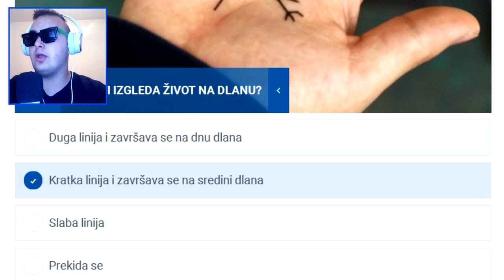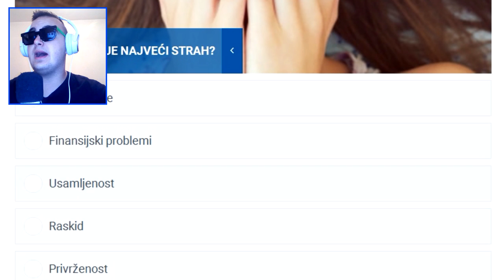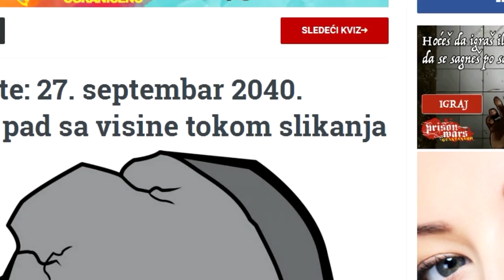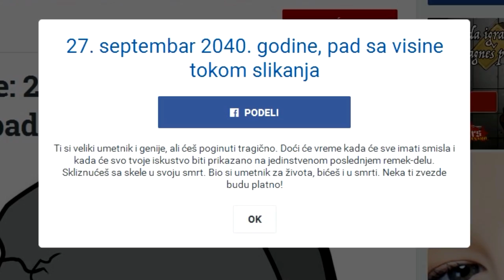KADA CU UMRIJETI ? TEST !